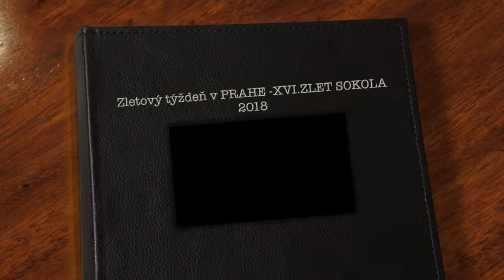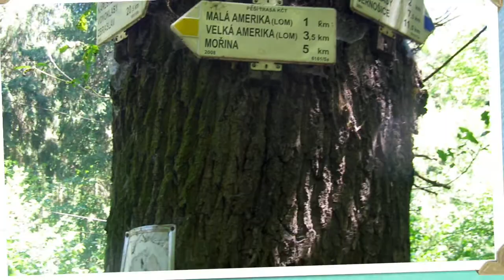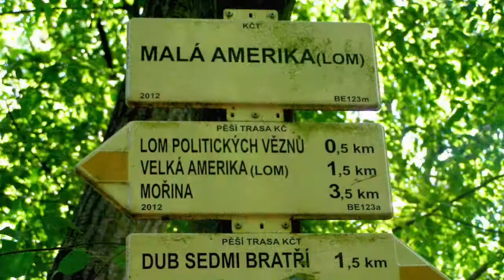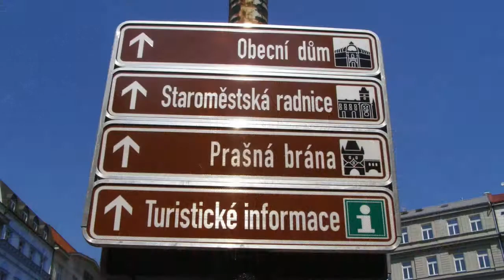Zletový týždeň v PRAHE XVI. ZLET SOKOLA 2018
TOM Brontosaurus SSOŠ DSA Trebišov, Sokol na Slovensku
Zletový týždeň v Prahe 29.jún-6.júl 2018.
XVI. ZLET SOKOLA PRAHA                                                                                „V DRAVOM TELE, ZDRAVÝ DUCH“

„MLADÉ SLOVENSKO“... pódiová skladba/9:30 min./, v ktorej sme cvičili aj my - žiaci zo SSOŠ DSA TREBIŠOV- „tomáci“  z TOM BRONTOSAURUS .
...a že to bola poriadna drina , to sme sa počas ročného nácviku presvedčili všetci cvičenci. Na piesne od  slovenských interpretov sa nám však dobre cvičilo aj so 4,5 x 4,5 veľkými  farebnými plachtami, i keď sme niekedy mali obavy  a napínali všetky svoje sily  , že pri „bubline“ a „padáku“ ... ..vzlietneme. ☺.
A tak sme  mohli „ukázať čo v nás drieme a ako sme sa zocvičili“ na dvoch vystúpeniach v Tyršovom dome počas zletových dní v PRAHE.

Bola to paráda, keď nás diváci ocenili potleskom a v nás sa prebudila národná hrdosť , že    sme     „ SLOVÁCI“ , veď sme reprezentovali našu školu, mesto , Slovensko a SOKOL na Slovensku a mali sme radosť aj z dobre zacvičenej skladby. Vďaka patrí aj našej cvičiteľke, choreografke a autorke skladby „MLADÉ SLOVENSKO“ pani vychovávateľke Alžbete Taššovej- našej vedúcej TOM, ktorá  mala veľkú trpezlivosť, neustále skladbu „vylepšovala... a vylepšovala „   ☺, a my sme  cvičili a cvičili, kým nebola skladba TIP-TOP.

Počas týchto zletových dní sme statočne spoznávali rôzne známe aj menej známe pamiatky v Prahe, ale aj v blízkom okolí. Navštívili sme aj mesto Beroun, hrad Karlštejn a trošku turistiky aj v Českom krase tiež neuškodí a tak nám naša vedúca TOM ukázala aj lomy – LOM MALÁ  a VEĽKÁ AMERIKA, LOM MEXICO. Svalovku sme potom vyplávali na bazéne na SLÁVII.

Samozrejme , že sme nesmeli chýbať ani na takých kultúrnych podujatiach počas XVI. zletu Sokola, ako je slávnostný sprievod Prahou, gymnastický festival GALA PRAHA v O2 ARÉNE . A čo nás najviac očarilo , boli  dva programy  HROMADNÝCH TELOVÝCHOVNÝCH VYSTÚPENÍ  na EDEN ARÉNE.

Veľký zážitok sme mali aj so společného fotenia sa počas slávnostného sprievodu s AMERICKÝM Sokolom, Sokolom z TEXASU aj z KANADY, Austrálie, stretávali sme SOKOLOV z Rakúska, Slovinska,  Dánska, Nemecka, Írska, Paríža, Švajčiarska, Brazílie, Portugalska, Ruska, Bieloruska, SOKOL Mníchov a Goeteborg, Srbska , Grécka a SOKOLOV zo žúp  z Českej republiky v hojnom zastúpení. Mnohí sa chceli fotiť s našimi folklóristami , dievčatami aj chlapcami/naši vodári/, oblečenými v ľudových krojoch - SOKOLOM na SLOVENSKU, ktorí s radosťou pózovali aj pred ČT2 a veselo sa vykrúcali aj pred hosťami  na čestnej tribúne, pred ktorou sme si všetci aj svorne zaspievali na ľudovú nôtu.

Nevieme , čo bude o šesť rokov, lebo ZLET SOKOLA sa v PRAHE koná raz za šest rokov, ale isto vieme, že na tento krásny zážitok budeme spomínať  dlhé roky. Že o šest rokov , keď sa bude opäť konať v Prahe zlet SOKOLA  a my tam už asi nebudeme, budú nás tešiť aspoň společné spomienky... boli sme pri tom v roku 2018... boli sme a cvičili sme na  TYRŠOM DOME - na XVI.ZLETE SOKOLA v PRAHE.
Tak na  sokolský pozdrav „NAZDAR“ -  my kričíme všetci „ZDAR“!